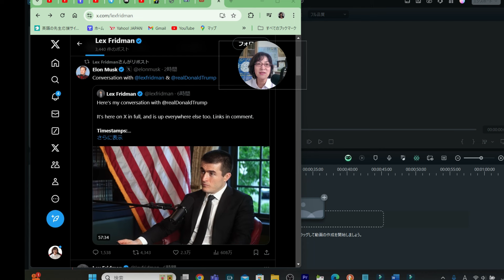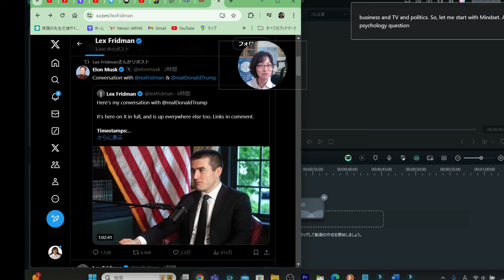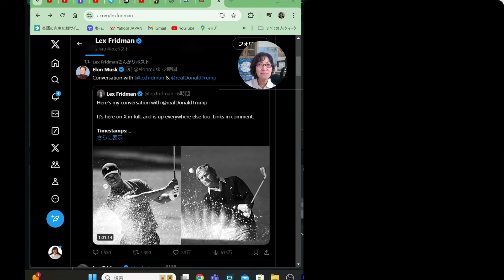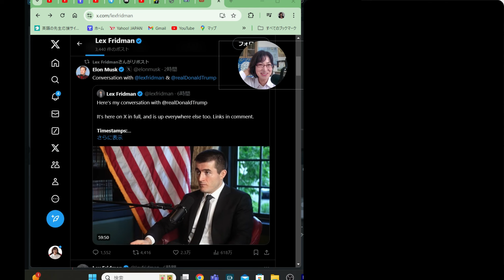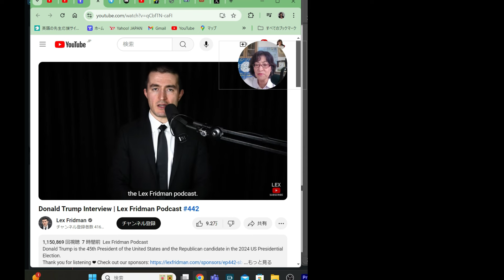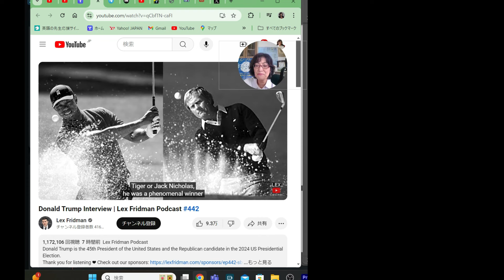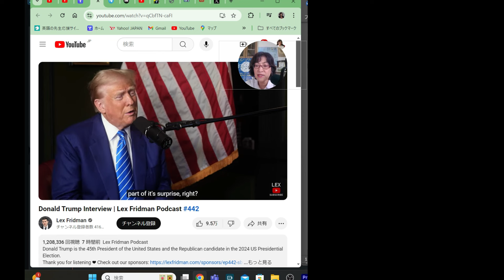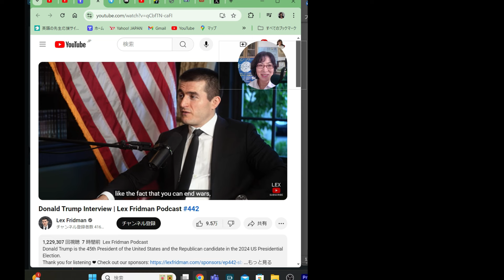トランプ🐯人気ポッドキャストとの対談から🎤宇と露のいくさを終わらせるために and 米が外国を支配する時に使うものについて元国務省サイバー担当の話に思うこと [アメリカ大統領選挙/朗読]060904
■レックス・フリードマンLex Fridmanさんのポッドキャストに呼ばれたトランプ前大統領のお話の中から
・なぜ大統領職を取りに行く動機・エネルギーの元は
・宇国と露国のいくさを終わらせるための具体的な方策は？の質問に対して
■マイク・ベンツさんの話から、ことふみが気付いたこと
・米国務省が、目を付けた外国を支配するために「言論の自由」をつかうことについて

👧Xもリツイートお願いします。↓
■X　 @kirakunine
👧書き起こしPDF等はこちらから↓
■note：英文資料等を翻訳紹介。
👧チャンネル↓
■ニコニコチャンネル ことふみ郡山